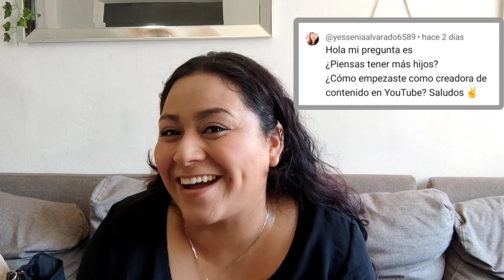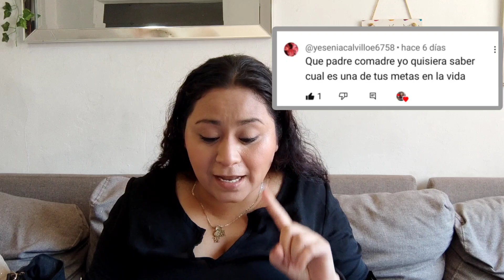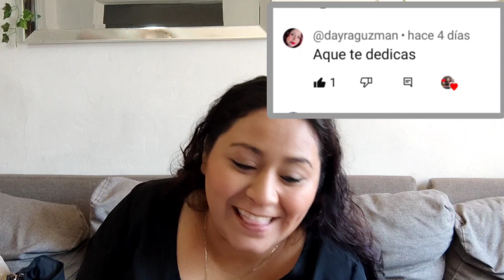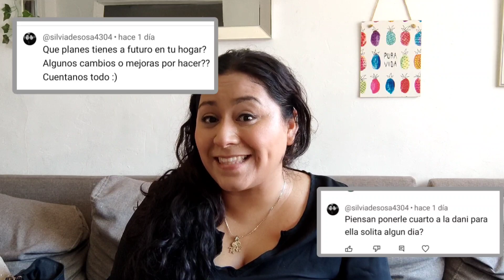✨ PREGUNTAS DE LAS COMADRES😅SIN FILTROS 😱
Comadres intenté hacer este video lo más corto posible, pero creo que no pude porque me gusta hablar mucho 🤣

Espero no se aburran y muchísimas gracias por haberme dejado sus preguntas.